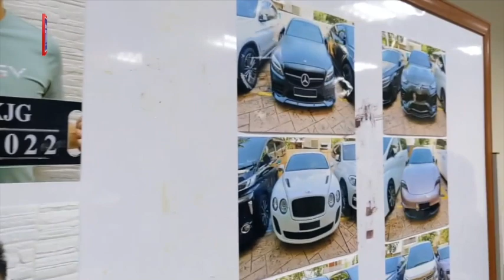Polis tumpas sindiket pelaburan Forex GCG Asia, rampas RM126 9 juta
Polis menumpaskan sindiket penipuan pelaburan Forex GCG Asia, selepas menahan 10 individu termasuk dalang utama bergelar Datuk, dalam serbuan di sekitar ibu negara, Perak, Selangor, Melaka dan Johor, pada Sabtu lalu.

Dalang utama berusia 40 tahun dan mempunyai kelulusan ijazah sarjana pentadbiran peniagaan, manakala sembilan suspek lain termasuk seorang wanita berusia antara 29 hingga 64 tahun.